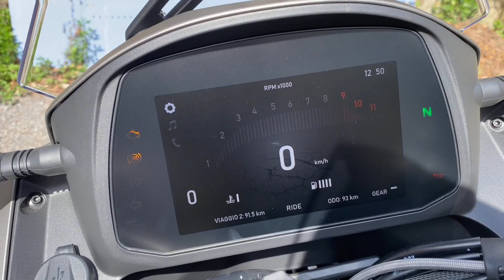TEST MOTO MORINI X-CAPE 2023 GRIGIA FINALMENTE LA PROVIAMO..OPINIONE + PROVA CON PASSEGGERO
0:00 ANTEPRIMA
7:49 PROVIAMOLA
17:15 L' ATTACCO DELLE API
18:45 TRA LE CURVE
22:40 '' OFF ROAD ''
27:20 CONCLUSIONE

bella raga oggi in sella con la moto morini x- cape 2023 che ha comprato mio fratello colorazione grigia ,moto dall'estetica accattivante
GRUPPO TELEGRAM CON LINK AMAZON

Per sostenere i progetti e volete donare

• seguitemi al mio profilo Instagram